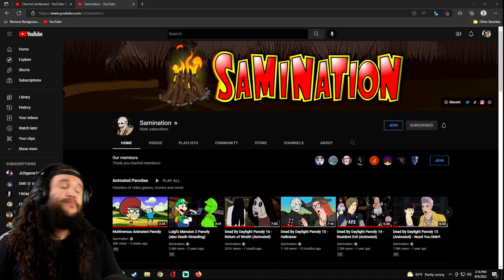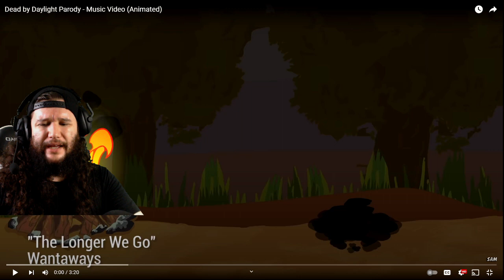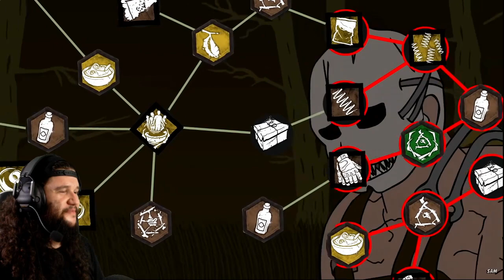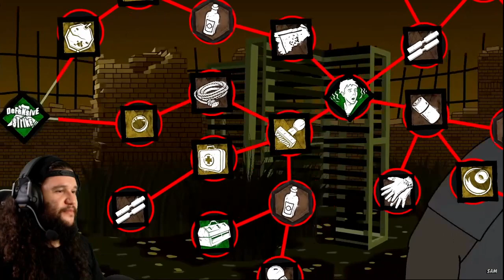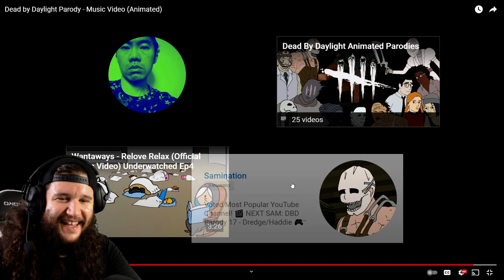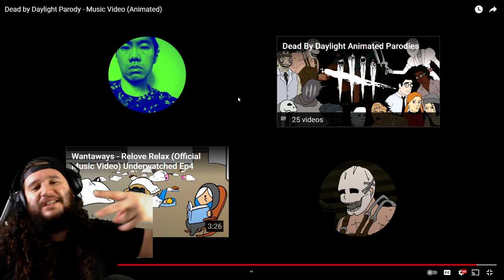Reacting to SAMINATION’s Dead By Daylight Parody Music Video (Animated)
Follow my DBD Family!